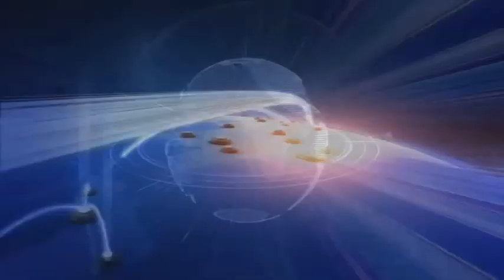7 pm mvr news 04-12-19